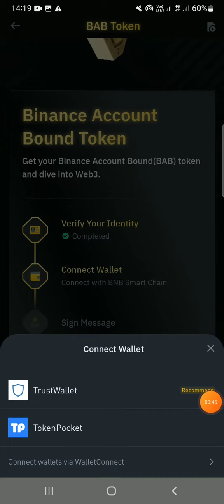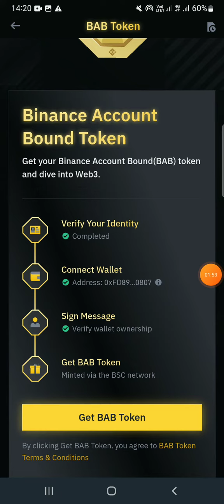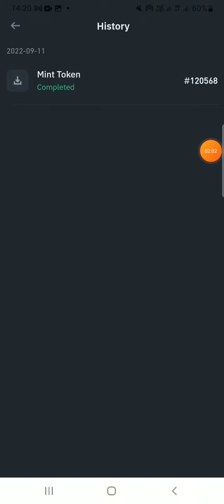binance NFT for all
remember any of my videos aren't financial addvise
video was up loaded without voice by mistake , my apology for that
video with voice